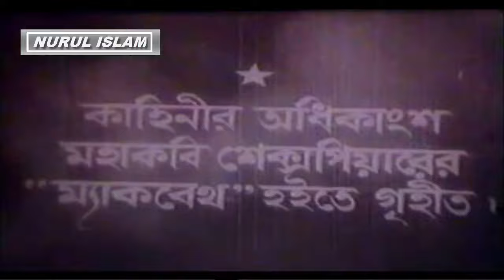Rakhal Bondhu রাখাল বন্ধু Sujata Azim Suchanda Anowar Hossai Bangla full Movie @ NURUL ISLAM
Watch the Bangla New Movie"Rakhal Bondhu "on YouTube.The Bangla Film "Rakhal Bondhu , Star Cast: Sujata Azim Suchanda Anowar Hossai  etc.

Film Name - Rakhal Bondhu
Star Cast - Sujata Azim Suchanda Anowar Hossai
Singer - Shanaz Begum Nina Hamid Mousumi Kobir Abdur Rouf
Lyric - Nurul Islam Lal
Music Director - Munsur Ahmed
EDITING -  Shahidul Islam
Production & Distribution - Ibne Mizan
Category : Bangla Movie
Language - Bangla